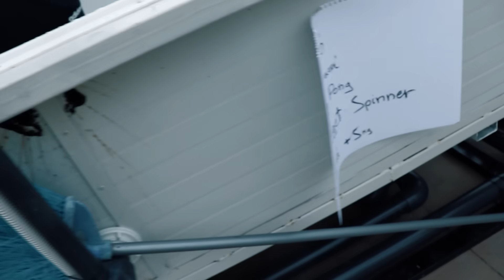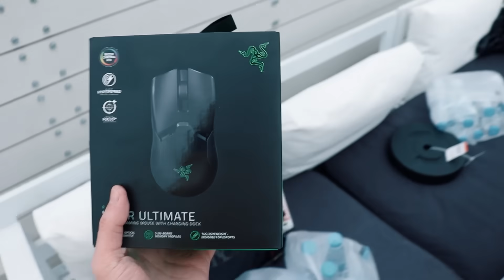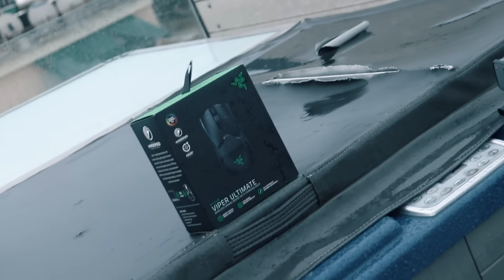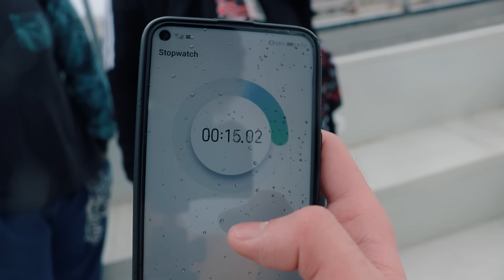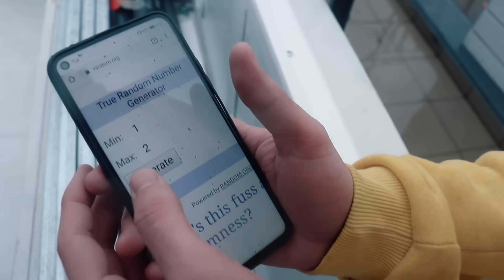Ο Τελευταίος που μείνει ΟΡΘΙΟΣ στο ΚΡΥΟ ΚΕΡΔΙΖΕΙ 200€!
📋 Έκλεισα 4 Youtubers σε μία άδεια πισίνα και έπρεπε να μείνουν όρθιοι ενώ χιόνιζε και τους δυσκόλευα με προκλήσεις! Όποιος αντέξει περισσότερο κερδίζει 200€!
                                           🔻 ΠΕΡΙΣΣΟΤΕΡΕΣ ΠΛΗΡΟΦΟΡΙΕΣ 🔻

❗ΠΩΣ ΜΕ ΥΠΟΣΤΗΡΙΖΕΤΕ?❗
❤️Support a Creator: xamogelasth
●Γράφοντας "xamogelasth" στο Item Shop του Fortnite με υποστηρίζετε απίστευτα και δωρεάν, επιτρέποντας μου έτσι να βελτιώνω συνεχώς το περιεχόμενο μου, αλλά και να κάνω διαγωνισμούς με τρελά βραβεία, όπως και Giveaways!

✨Γίνετε μέλος ΤΩΡΑ για να αποκτήσετε αποκλειστικά προνόμια του καναλιού!
👍Εάν σας αρέσουν τα IRL Challenges μην ξεχάσετε να:
💻PC Specs:
●CPU: AMD Ryzen 7 2700X
●RAM: 2x8G DDR4
●MOBO : ROG STRIX B350-F GAMING
●GPU: NVIDIA GeForce GTX 1080 8GB
●STORAGE: SSD m.2 512GB (PCIe 3.0 x4-NVMe 1.3) - SSD2 SATA3 250GB - HDD 1TB
🎥 Προγράμματα που Χρησιμοποίησα:
● OBS Studio
● Adobe Premiere
● Photoshop (GFX)

📽 Τα Settings μου!